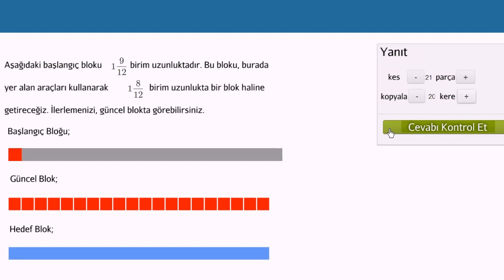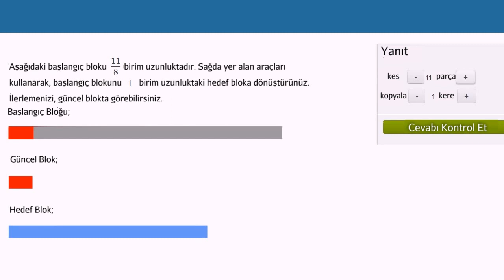Kesirlerle "Kes-Kopyala" Alıştırması 1 (Aritmetik / Kesirler)